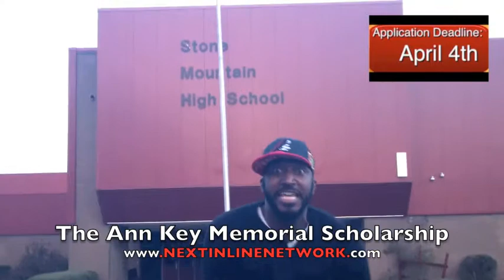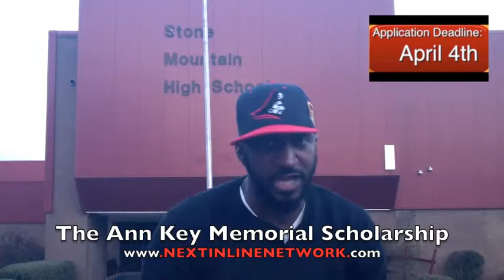ANN KEY SCHOLARSHIP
ANN KEY SCHOLARSHIP IS OFFERED TO STUDENTS OF STONE MOUNTAIN HIGH SCHOOL SENIORS WHO MEET THE REQUIREMENTS. PLEASE TO GOTO